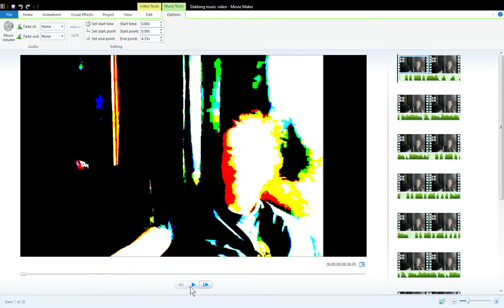Dabbing music video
The best song ever made!
     O /